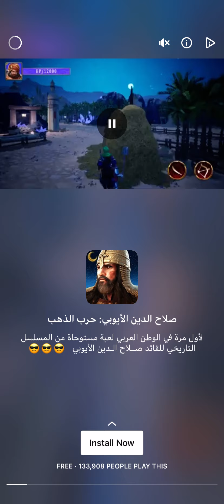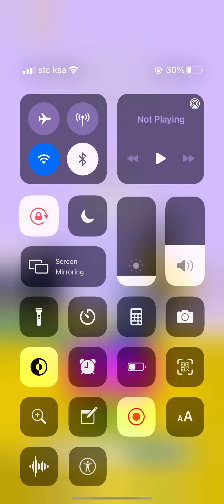I am playing layers roll Part 1/10